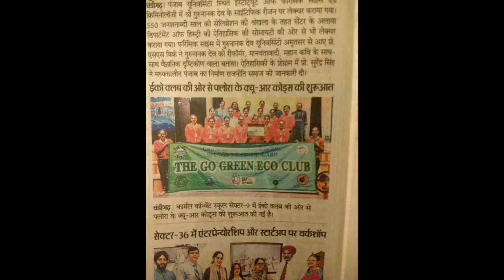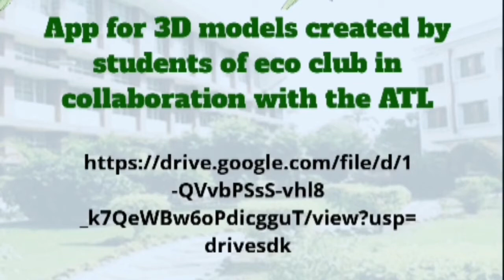Inaugural ceremony of the first in country QR codes of Florae of Carmel Convent School, Chandigarh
A first in the country initiative was started by The Go Green Eco club in collaboration with Atal Tinkering Lab. They created a new way of digitalising the florae by QR codes and 3D models for plants in the school campus. This initiative was inaguarted on 4th November, 2019 by Sr. Nirmalini ( The Provincial Superior of Apostolic Carmel), Sr. Supreeta (Principal) Ms. Atula (Eco club incharge), Ms Meenakshi (ATL incharge), Ms. Archana Puri, Ms. Naaz Chima and Vanya Singh (President of eco club).